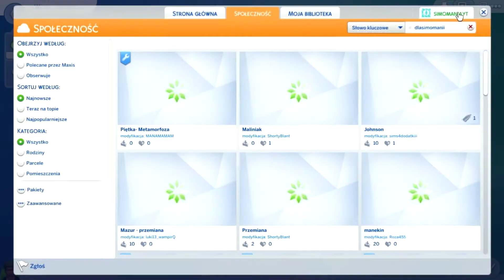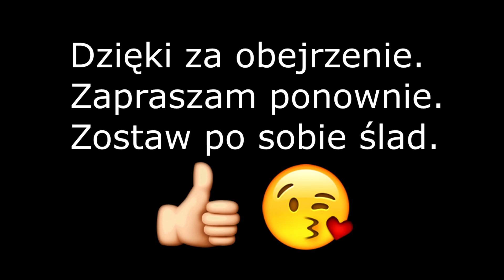The Sims 4 : Ugly to Beauty CAS Challenge + LINKI modów/CC.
Zapraszam do wspólnej zabawy w tworzenie simów  do serii:  Przemiana simów i CAS Challenge swoje dzieła podpisujcie:
dlasimomanii (a w opisie dodajcie do jakiego wyzwania ma zostać wykorzystany np dlasimomanii wyzwanie ungly and beauty albo dlasimomanii przemiana sima)

Może chcesz zostać stworzonym w simach?! Ta seria nazywa się "Twoja twarz brzmi simowo", gdzie tworzę widzów. Zajrzyj do tego filmiku w nim znajdziesz cenne informacje:
Udanej zabawy :)

Wbijajcie łapki ♥  UDOSTĘPNIAJCIE I WYSYŁAJCIE ZNAJOMYM! ♥

 Dziękuję za każdego Subka , pamiętaj tez o 🔔

♥ Dzięki za udostępnienia, łapki w górę i komentarze, robiąc to wspierasz kanał.
Każda opinia jest dla mnie ważna. To mnie motywuje do dalszej pracy.
Chcesz być na bieżąco zostaw subka. Nie ominie cię nic nowego ♥
Pamiętaj też o 🔔

Linki modów/CC
Strój codzienny